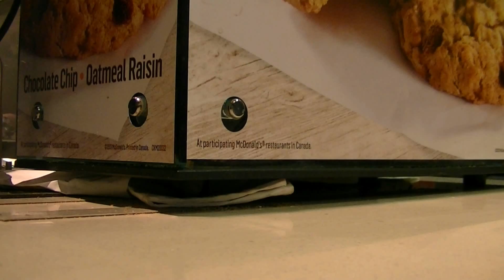RainBow Dash, Collecting McDonalds, My Little Pony, Toys, Prince Geroge, BC, Canada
RainBow Dash, Collecting McDonalds, My Little Pony, Toys